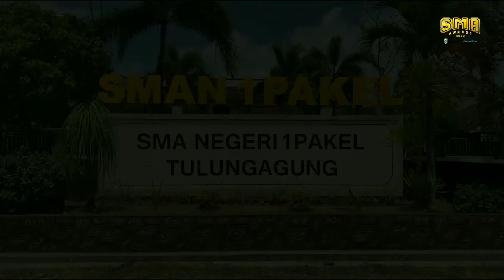Jawa Pos SMA Awards 2023 - Cipta Puisi - SMAN 1 Pakel, Tulungagung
Assalamu'alaikum War. Wab.
Hallo semuanya, perkenalkan saya Anggita Dea Safira, Umur 16 Tahun asal sekolah SMAN 1 Pakel, Tulungagung.
Pada kesempatan kali ini, saya mewakili SMAN 1 Pakel, Tulungagung dalam ajang SMA Awards 2023 kategori lomba cipta puisi yang diadakan oleh @Jawa Pos, dengan membawakan sebuah puisi yang berjudul "Kerinduan pada lautan yang biru"